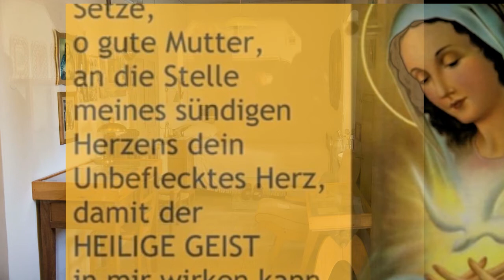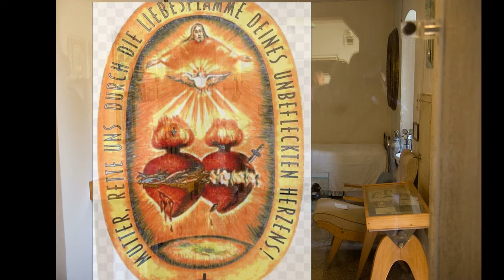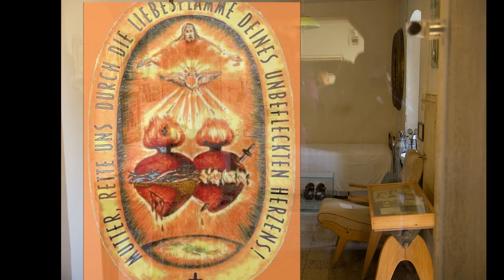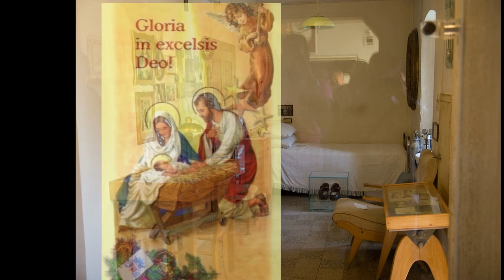4. Tag Pater Pio Novene im Geiste der Liebesflamme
Hintergrundbild:
Zimmer von Pater Pio

4. Tag

Pater Pio von Pietrelcina, du hast deinen Schutzengel so sehr geliebt, der dir diente als Führer, Verteidiger und Bote. Die Engel brachten vor dich die Gebete deiner Kinder im Geiste. Bitte für uns beim Herrn, damit auch wir lernen, uns unseres Schutzengels zu bedienen, der während unseres ganzen Lebens bereit ist, uns zum Weg des Guten zu raten und vom Tun des Bösen abzuraten.

"Rufe deinen Schutzengel an, der dich erleuchten und führen wird. Der Herr hat ihn dir dazu an die Seite gestellt. Deshalb bediene dich seiner." (Pater Pio)

Bete den Rosenkranz zum Heiligsten Herzen Jesu

..., Jesus, der in seinem Herzen die Sünden der Welt gesühnt hat, heilige Maria,...
..., Jesus, der in seinem Herzen die Not der Welt durchlitten hat, heilige Maria,...
..., Jesus, dessen Liebe alle Begriffe übersteigt, heilige Maria, Mutter Gottes, ...
..., Jesus, dessen Herz von einer Lanze durchbohrt wurde, heilige Maria, ... ...,
.,Jesus, dessen Herz ein Ozean der Barmherzigkeit für die reumütigen Sünder ist, heilige Maria, ...